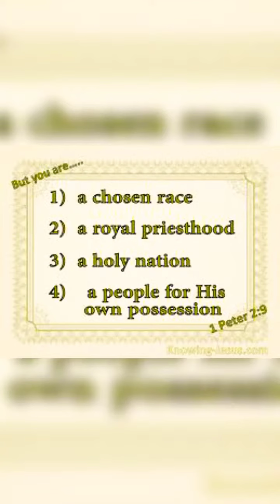வேதத்தில் உள்ள புரியாத வார்த்தைகள் பகுதி 30 பிரத்யேகம் என்றால் என்ன?